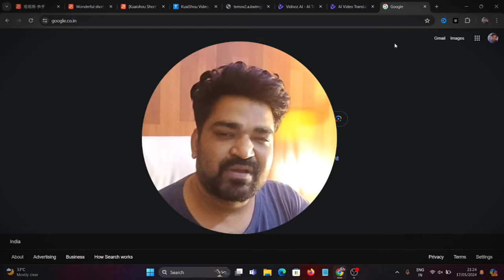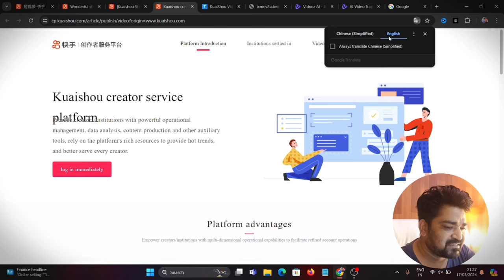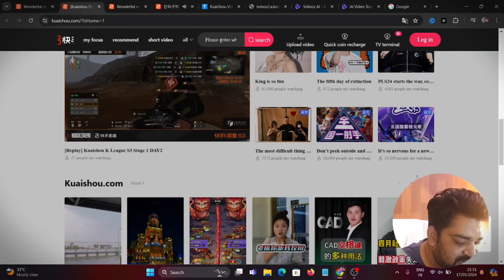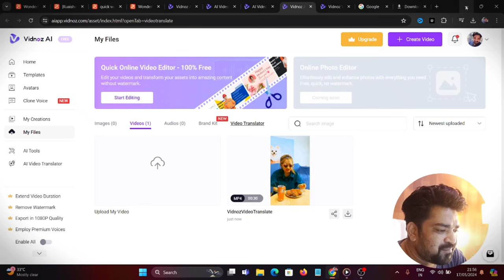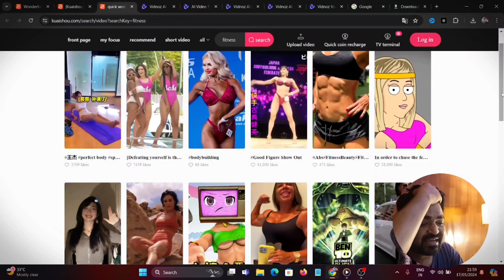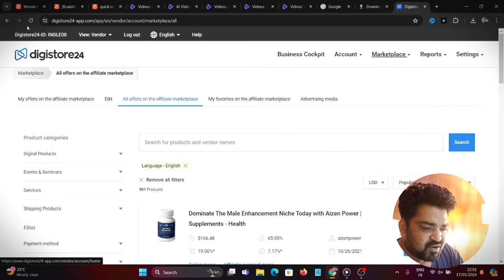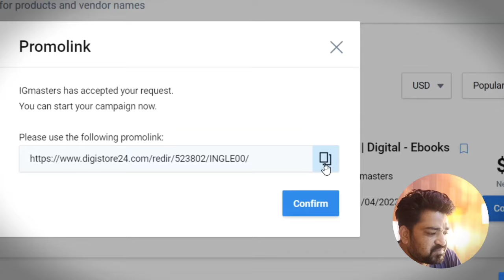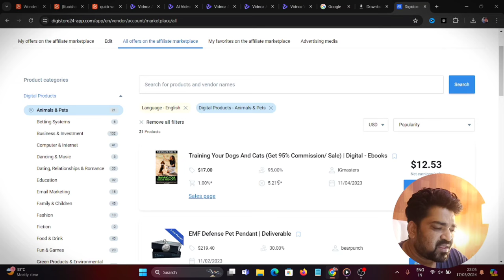Make $5000 from YouTube shorts Hidden secrets|How to make money from YouTube shorts|vikas ingle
Make $5000 from YouTube shorts Hidden secrets|How to make money from YouTube shorts
|Vikas ingle |
Video topic Elaboration
- He'll friends today we are discuss about how we make money from YouTube shorts actually a hidden secrets,how we copy content from Chinese website and create that content unique and upload on YouTube shorts and earn a lot of money
YouTube shorts is the most popular video platform on which you can make money easily
Description

In this video, we're diving deep into a secret, hidden method to make $5000 from YouTube Shorts. Whether you're a seasoned content creator or just starting out, this strategy is tailored to help you maximize your earnings and turn your YouTube Shorts into a profitable venture.

Here's what you'll learn in this video:

The Secret Formula: Discover the hidden technique that top YouTubers use to generate significant income from Shorts.
Optimizing Your Content: Learn how to create engaging and high-retention Shorts that attract more views and subscribers.
Monetization Strategies: We'll guide you through different monetization options available on YouTube and how to leverage them effectively.
Niche Selection: Find out how to choose profitable niches that align with trending topics and audience interests.
SEO Tips: Get the latest SEO hacks to rank your Shorts higher on YouTube search results.
Promotion Techniques: Explore proven methods to promote your Shorts on social media and increase your reach.
Analyzing Performance: Understand how to use YouTube Analytics to track your progress and refine your strategy.
By the end of this video, you'll have a comprehensive understanding of how to turn your YouTube Shorts into a lucrative source of income. Don't miss out on these insider tips that can transform your YouTube journey!

We love hearing from you and are here to help you succeed!

 earch predictions
how to make money from youtube shorts malayalam
how to make money from youtube shorts using ai
how to make money from youtube shorts without making videos
how to make money from youtube shorts tamil
how to make money from youtube shorts step by step
how to make money from youtube shorts without showing face
how to make money from youtube shorts with ai
how to make money from youtube shorts 2024
how to make money from youtube shorts 2023
how to make money from youtube shorts kashif majeed
how to earn money from youtube shorts without monetization